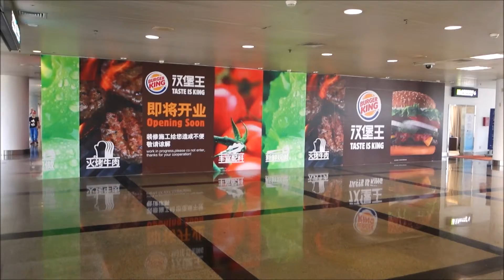Vlog!~ Going home!~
Going back to the Netherlands for about 3 weeks, and this is my about 30hour long trip back!~

126er's - Water Lily